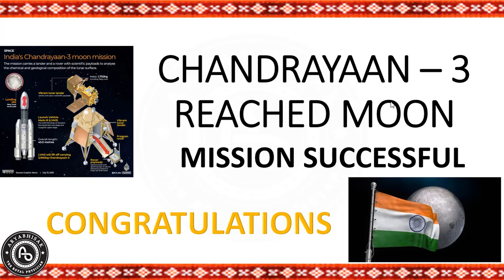CHANDRAYAAN_3 Mission Sucessful. Congratulations India. Proud Moment of Indian History.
For Ayurveda Students, BAMS, AMO aspirants, Nursing, GNM, ANM, DPharma,